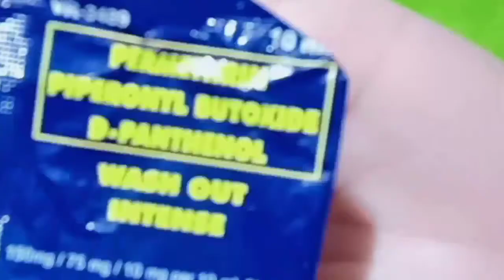HOW TO BATHE GUINEA PIGS? PAANO PALIGUAN ANG GUINEA PIG?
VLOG TITLE: HOW TO BATHE GUINEA PIGS. PAANO PALIGUAN ANG GUINEA PIGS? | SESE TV

❇️Good Day! In this Video ipapakita ko How I bathe my Guinea Pigs!
Hindi Naman Kailangan Palaging paliguan Ang mga piggies. Pag nakita natin na madumi na sila, need na Po nating paliguan.
Make sure Po na maganda Ang Sikat Ng araw at Hindi umuulan pag magpapaligo Po Tayo Ng mga Guinea Pigs. Kung may Blower Pwede silang I blower after maligo.

💗If you would like to support for STRAY Dog's and Cat's feeding,

God bless 🙏

🔰 Need Gcash App... Please Click the Link ⬇️⬇️⬇️
Hi, I've been loving GCash so far, and was hoping you'd join me. I've shared PHP 70 worth of freebies for you to try it out

🔰 Since you like online shopping, save more by using ShopBack to earn Cashback. You can thank me later!